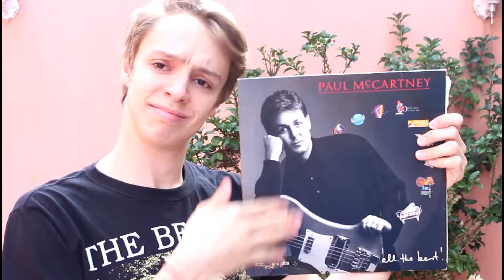Quero conhecer meu Ídolo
Vídeo para a promoção "Quero conhecer meu Ídolo", do programa Pretinho Básico, da Rádio Atlântida.